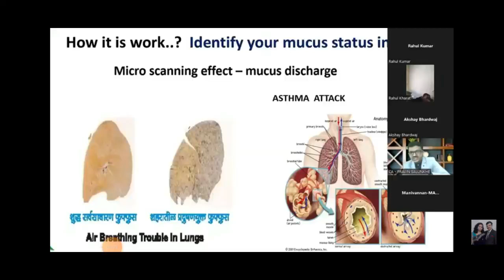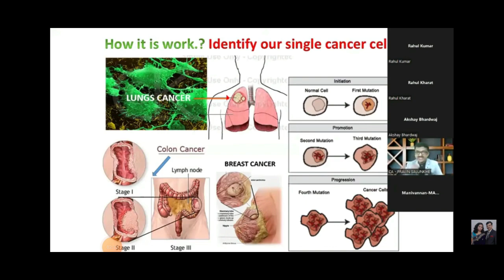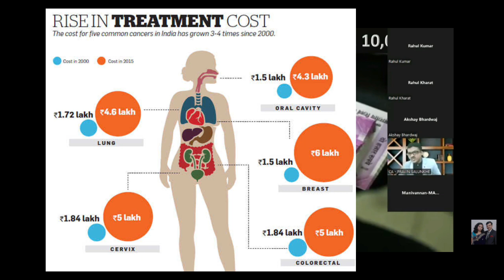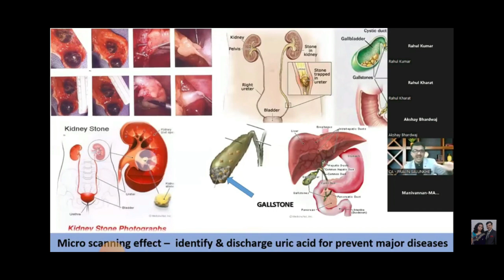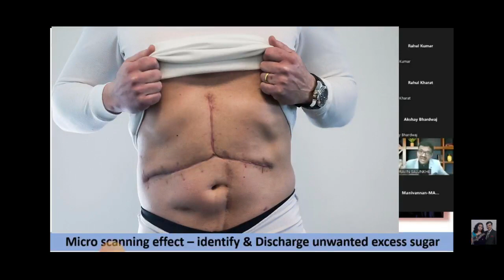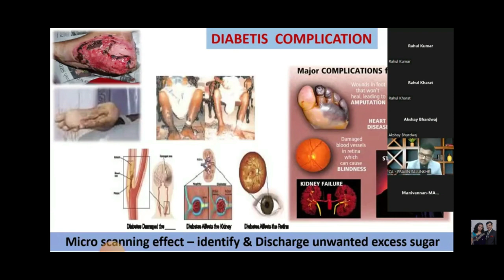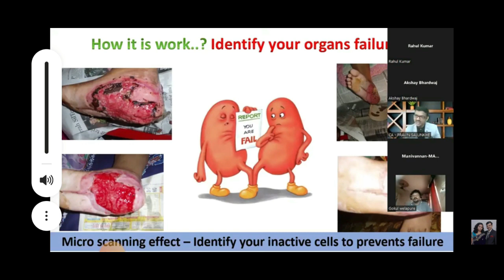POWER OF WELLNESS : Now time for Identify your body in micro level,